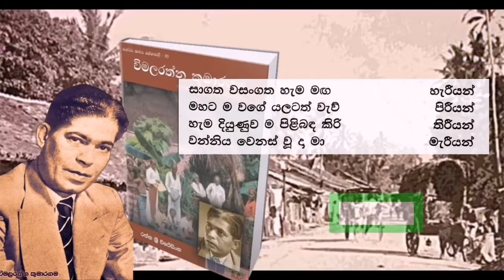වන්නියට පෙම් බැඳි හෙළ සාහිත්‍යයේ අපූරු කවියා